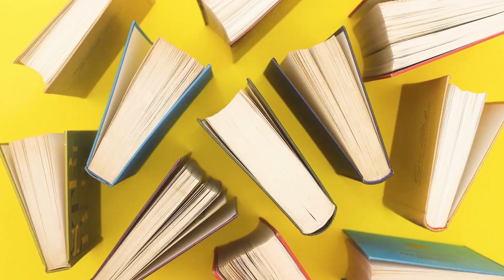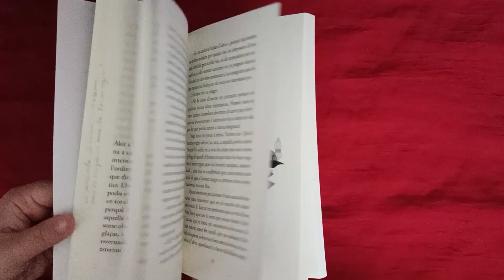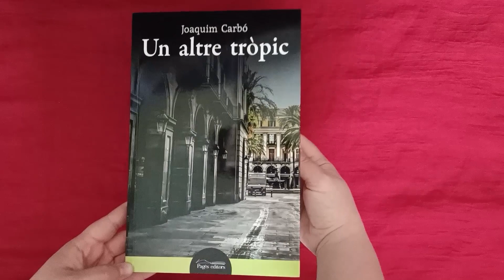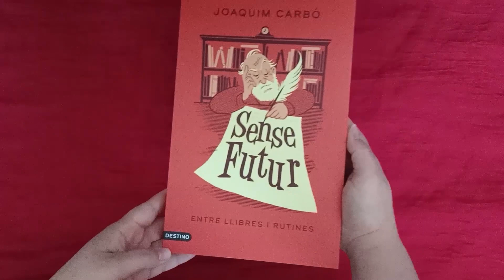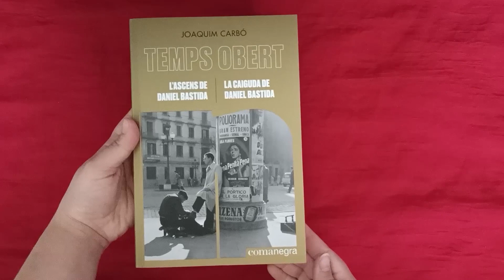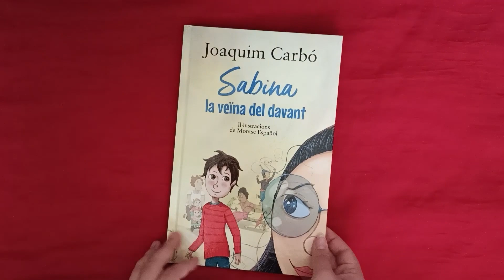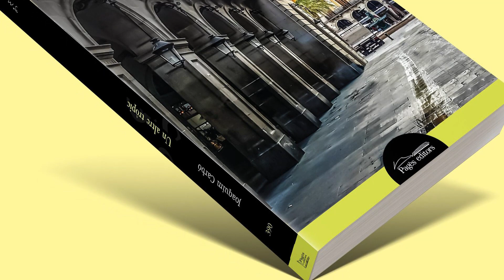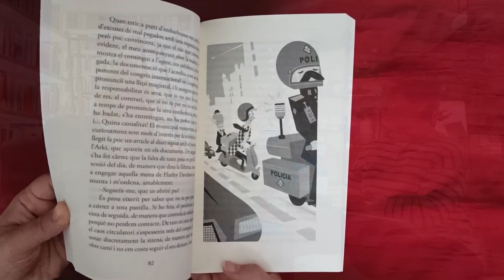Converso amb JOAQUIM CARBÓ sobre fades, drons, frases fetes i el futur de la LIJ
Hola, hola, Quellegistes! Fa poc vaig poder conversar amb l’escriptor Joaquim Carbó a la llibreria Finestres. Carbó és tot un veterà! Ha treballat en diversos col•lectius i projectes emblemàtics de la cultura catalana, des de la revista Cavall Fort, al col•lectiu Ofèlia Dracs, i ha escrit desenes i desenes d’obres per a tots els públics (sobretot per a infants i joves). Una de les seves obres més conegudes és “La casa sota la sorra” que acumula gairebé un centenar de reedicions! Aquest 2022, als seus 90 anys, ha vist publicades ni més ni menys que 5 obres noves: